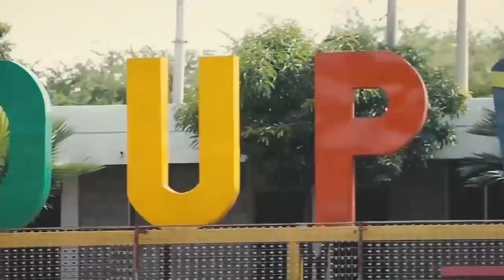FUERTES OLORES EN EL MATADERO DE PUEBLO BELLO AFECTAN LA SALUD DE LA COMUNIDAD